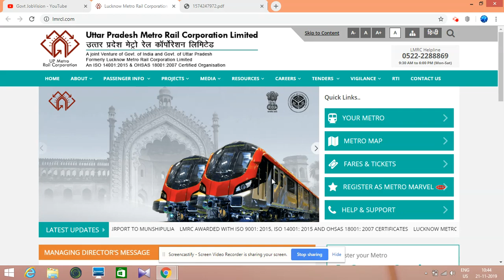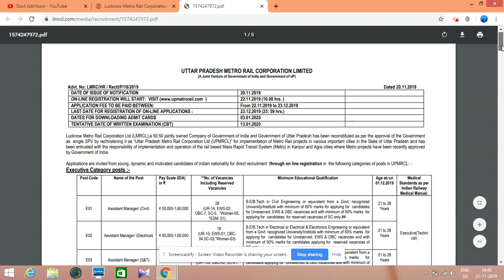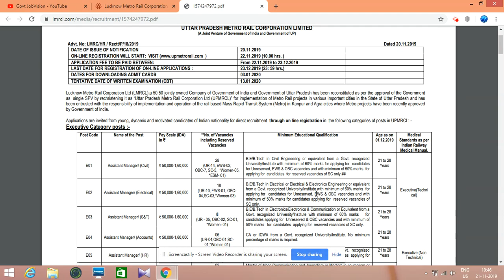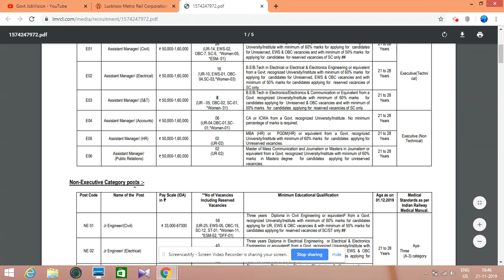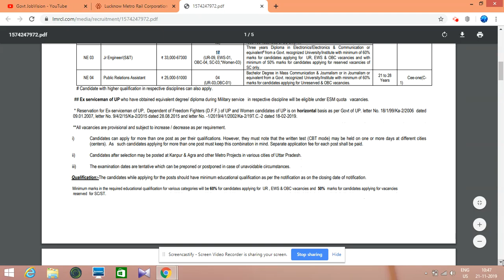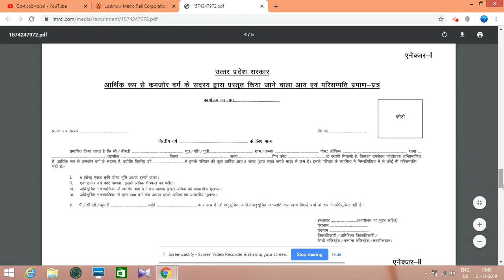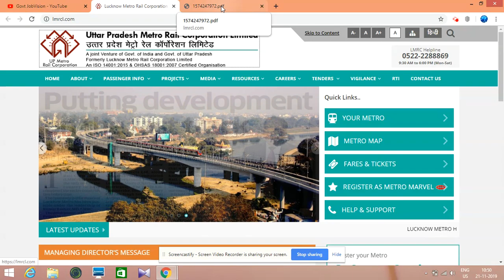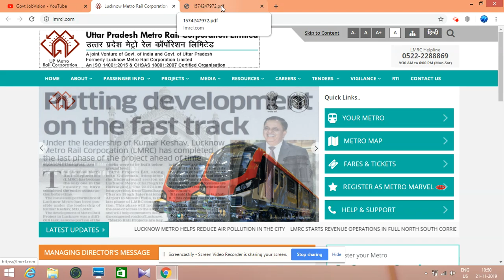लखनऊ Metro Vacancy I 183 POST in LMRC I Apply Online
लखनऊ Metro Vacancy I 183 POST in LMRC I Apply Online for Executive and non executive posts.